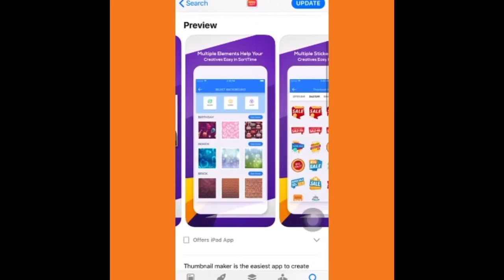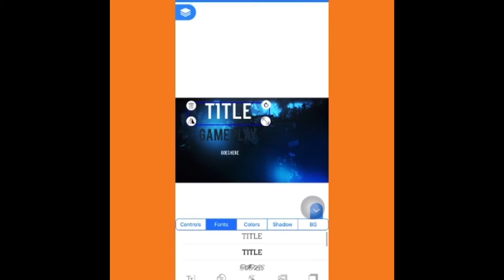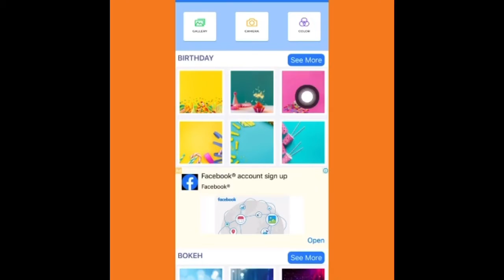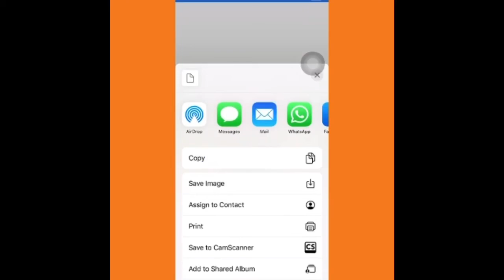How to Make thumbnails For YouTube Videos | How to Make thumbnails for YouTube in hindi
Aaj mai aap logo ko Thumbnails maker app k baare mai batane jaa raha hu jis ki help se aap
Kise bhi social media k liy thumbnails bana sakte hai free mai apne mobile se

App Name
Thumbnail maker

Technology waves video links

5. Most amazing websites on the internet | amazing websites in hindi | amazing websites you didn’t know